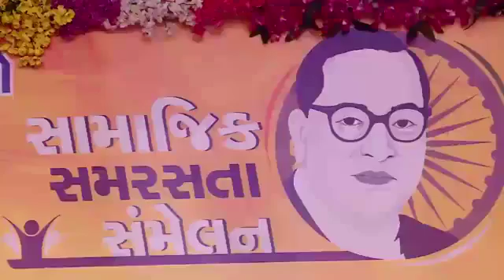Exotic web Media : today social Harmony conference surat gujarat district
सामाजिक समरसता संमेलन , सूरत ज़िला - गुजरात